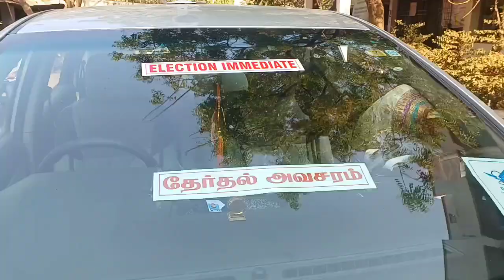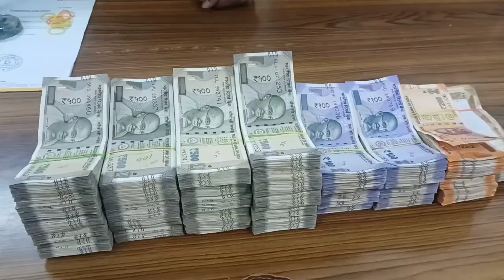DMP ELECTION FST MONEY SEIZED